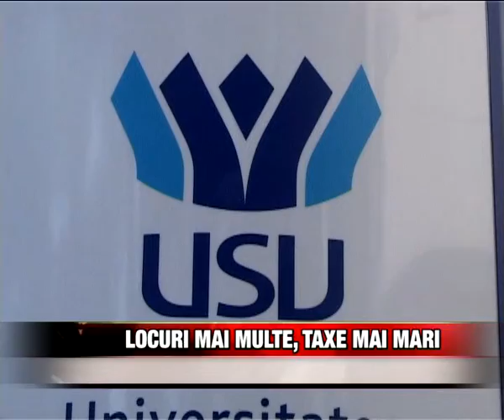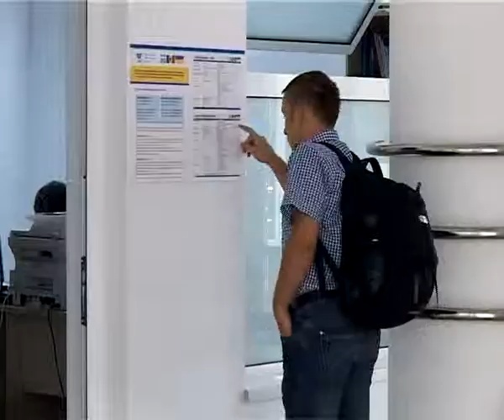Locuri mai multe, taxe mai mari